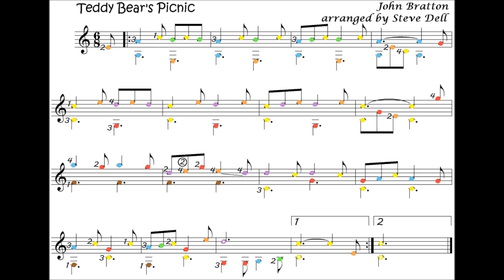Teddy Bears' Picnic - John Bratton (guitar cover)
Arranged and played by Steve Dell.